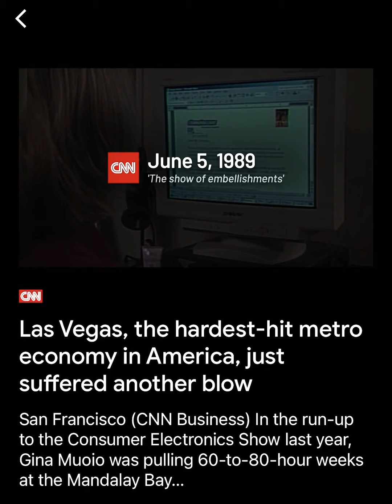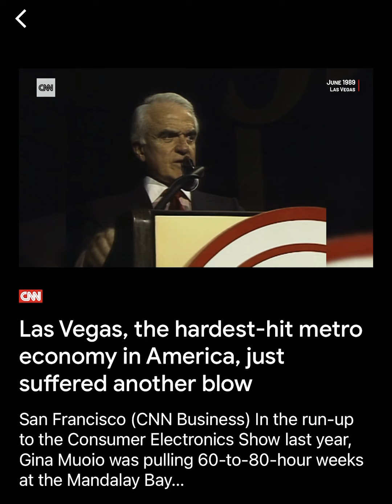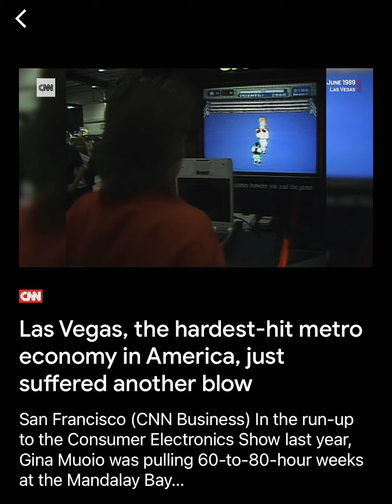Las Vegas, the hardest hit metro company/High unemployment rate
Ecclesiastes 12:3 In the day when the keepers of the house shall tremble, and the strong men shall bow themselves, and the grinders cease because they are few, and those that look out of the windows be darkened,
4) And the doors shall be shut in the streets, when the sound of the grinding is low, and he shall rise up at the voice of the bird, and all the daughters of musick shall be brought low;

Isaiah 47:1 Come down, and sit in the dust, O virgin daughter of Babylon, sit on the ground: there is no throne, O daughter of the Chaldeans: for thou shalt no more be called tender and delicate.